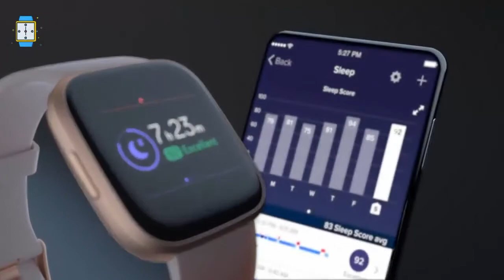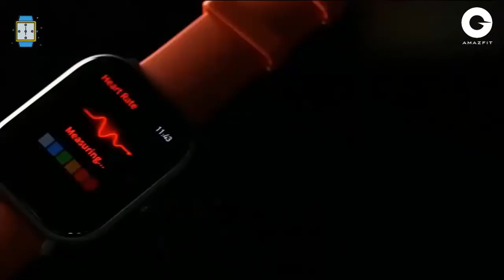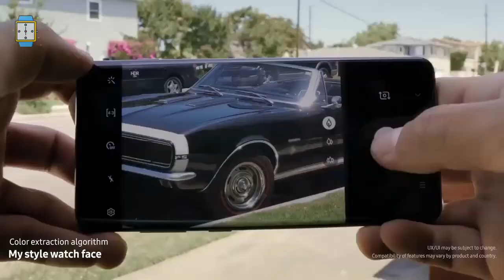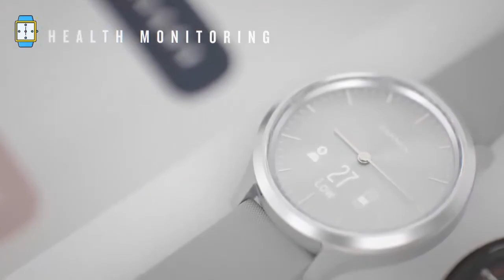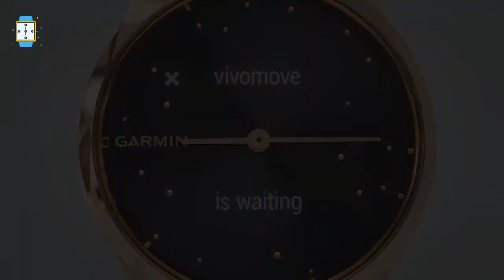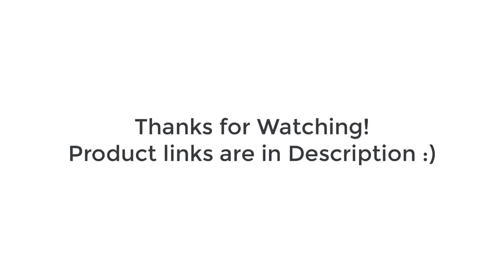Top 10 New Smartwatches 2020 - Best Watches Review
In this video I listed Top 10 New Smartwatches released in 2020.
Products Links :
Garmin Vivoactive 4 Smartwatch

Fitbit Versa 2 Smartwatch

Apple series 5 Smartwatch

Ticwatch Pro 4G/LTE Smartwatch

Fossil Gen 5 Smartwatch

Samsung Galaxy watch Active2

Garmin Fenix 6 Series

Garmin Vivomove Series